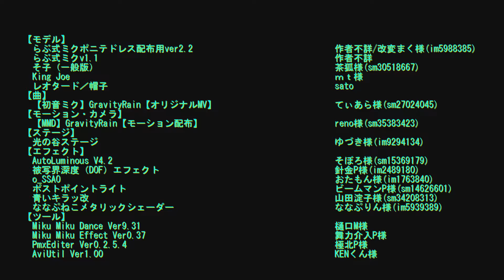【MMD】 ポニテミクさんでGravityRain 【らぶ式】 sm35392032